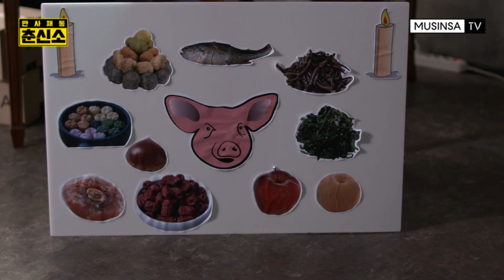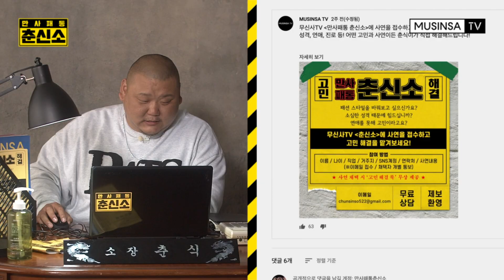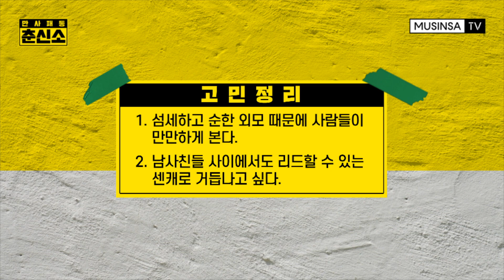고민? 패션으로 해결해~ 최자, 팔로알토, 김기방이 말하는 찐 센 남자 되는 법!! [춘신소]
'신세계' MC 춘식의 단독 MC 데뷔전!
모든 고민은 패션으로 통한다! 개 to the 업! '만사패통 춘신소'

춘신소를 찾아온 첫 번째 의뢰인의 고민은?!
"사람들이 만만하게 봐서 고민이에요~ 센 남자가 되고 싶어요!"

고민을 해결하기 위해 압구정 마당발 춘식이 나섰다!
급 섭외에 나선 춘식의 최측근(?) 최자, 팔로알토, 김기방까지~
그들이 말하는 '진정한 센 남자 되는 법'은...?

※ 여러분의 고민!! 혼자 앓지 말고 '춘신소'에 보내주세요 ※
고민 채택 시 '만사패통 룩'을 드립니다!

▼ 의뢰인 착장 정보
아우터 - 리복 ▷ CL SG 아노락 - 블랙

하의 - 커버낫 ▷ 소프트 터치 코튼 조거 팬츠 블랙

모자 - MLB ▷ 모노그램 리버시블 버킷햇 LA

신발 - 디스커버리 익스페디션 ▷ 버킷 디워커 오리지널(BLACK)